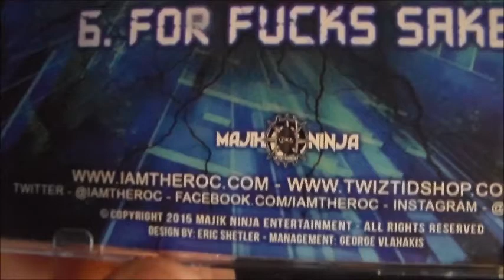The R.O.C. - The Fucking Prey Lewd EP (Review)